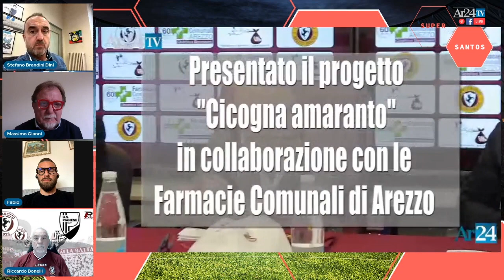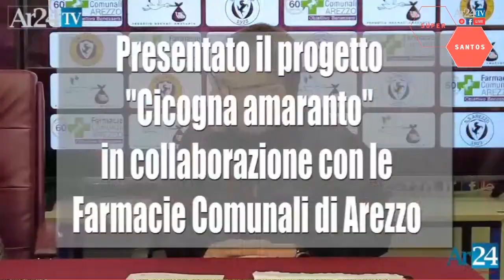SuperSantos | Puntata dell' 11 Aprile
L'Arezzo si prepara al big match di domenica prossima contro la Pianese, in caso di vittoria gli amaranto sarebbero matematicamente promossi in serie C. Ospiti di Massimo Gianni il centrocampista amaranto Fabio Foglia, il collega Riccardo Bonelli di Pianeta Amaranto e l'ex dirigente dell'Arezzo Calcio Stefano Brandini. Buona visione a tutti!